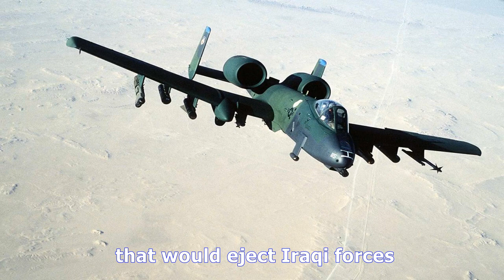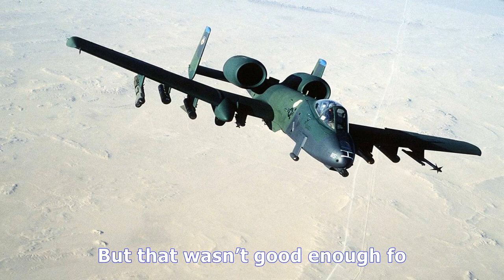What the great scud hunt says about war with north korea - TV ANNI